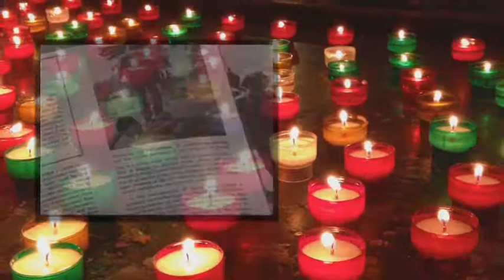Retrolectro Politics XXXV (Paul Hardcastle - 19: Destruction Mix)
"They fought the longest war in American history"...a mess!
You get a very intensive Vietnam war experience with this "12 Inch Dance 80s Remix", I think...
Never again, please!
VJ Retrolectro
More on the music and the artists: